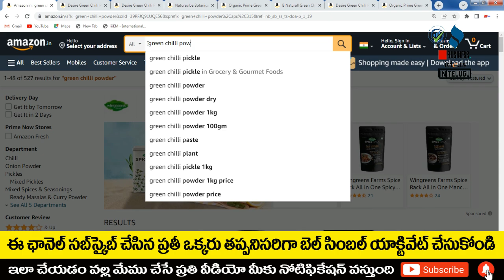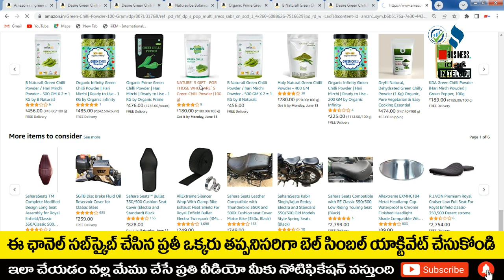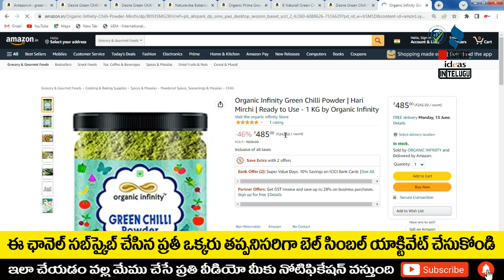బిజినెస్ ! Small business ideas! New business idea's! business ideas ! Low Investment Business Idea